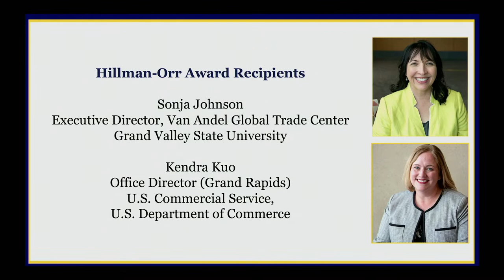Vandenberg Prize with David M. Beasley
Vandenberg Award Recipient:

David M. Beasley, Executive Director (former) of the U.N. World Food Programme

Hillman/Orr Award Recipients:

Sonja Johnson, Executive Director, Van Andel Global Trade Center, Grand Valley State University

Kenda Kuo, Director – Grand Rapids Office, U.S. Commercial Service, U.S. Department of Commerce

The World Affairs Council of Western Michigan (WACWM) announces the recipient of its fourth Vandenberg Prize—which goes to a national or international leader who has been influential in developing global understanding and collaboration on the world stage.  The first three prizes were awarded to Ambassador (ret.) Jon M. Huntsman, Jr. (2020); General (ret.) James N. Mattis (2021); and Ambassador (ret.) Marie Yovanovitch (2022).

The recipient of the 2023 Vandenberg Prize is David Beasley. Until this spring, he was the Executive Director of the United Nations World Food Programme (WFP). The WFP was the 2020 Nobel Peace Prize laureate, and is the world’s largest humanitarian organization saving lives in emergency and using food assistance to build a pathway to leave, stability, and prosperity for people recovering from conflict, disasters, and the impact of climate change.

The Vandenberg Prize is named after Michigan Senator Arthur Vandenberg (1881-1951) and was the inspiration for founding the Council in 1949 by Grand Rapids attorney (and later Federal Judge) Douglas Hillman and businessman Edgar Orr.

In addition, the Council will present the annual Hillman-Orr Award to a West Michigan individual or institution that mirrors the intent of the Council’s founding leaders to bring global awareness and international understanding to the West Michigan community.

The 2023 recipients will be Sonja Johnson, the executive director of the Van Andel Global Trade Center at Grand Valley State University and Kendra Kuo, the Grand Rapids office director of the U.S. Commercial Service, U.S. Department of Commerce. Together, Sonja and Kendra have been the driving forces of countless programs, events, and conversations with businesses about global trade in the region, culminating in the annually anticipated and well-attended Michigan World Trade Week every May in Grand Rapids.

Hillman and Orr were inspired by the life and work of Senator Vandenberg, an isolationist who became a strong advocate of internationalism in the wake of World War II. Vandenberg forged bipartisan support for the Marshall Plan and NATO and was appointed one of the first U.S. delegates to the brand-new United Nations. Senator Vandenberg has always been considered the “patron saint” of the Council.

The Council is grateful for a formational gift by The Meijer Foundation to launch this special recognition of the importance of global connectedness to West Michigan. Longtime World Affairs Council corporate supporters Amway and Bank of America are also major sponsors.